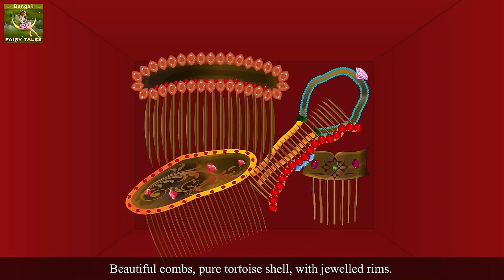জ্ঞানীব্যাক্তিরউপহার | The Gift of Magi Story in Bengali